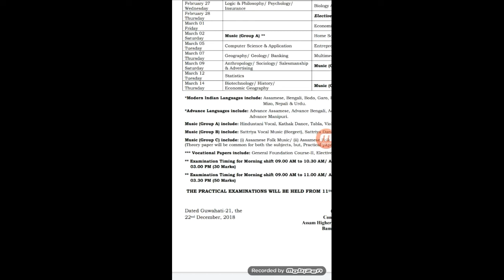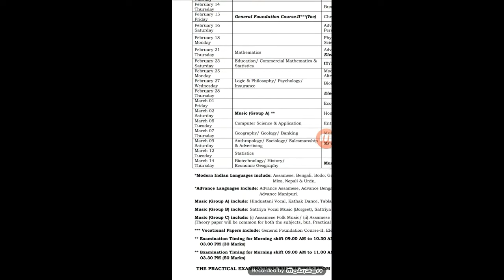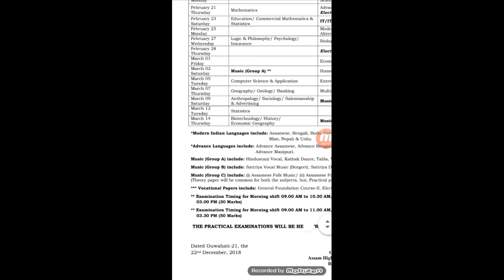HS final exam routine 2020 /Time table 2020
how to check hs routine 2020
hs routine publish 2020